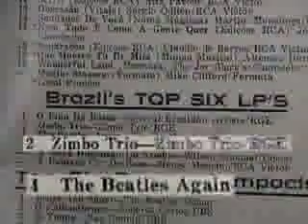Opus Pop - Zimbo Trio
Preview do Documentário Opus Pop, sobre o conjunto de música instrumental Zimbo Trio.
Direção: PC Toledo